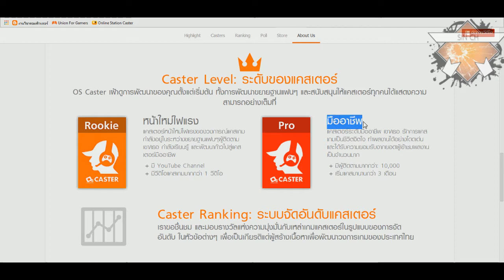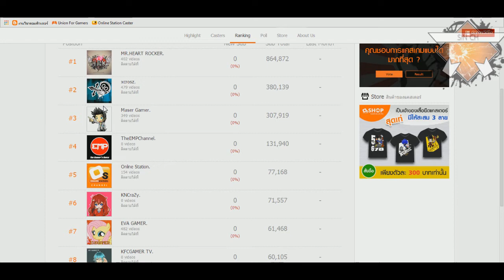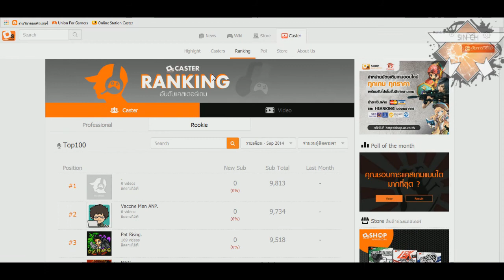รู้จัก OSCASTER กันเถอะ ฉบับเร่งรีบ [HD]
หากคุณอยากได้ โลโก้ สวยๆ งาม มาร้านนี้สิStrucker Design Store
ส่ง แฟนอาร์ต [ไม่เฉพาะเกมนี้] ได้ที่ Facebookซิน  มีสิทธิ์ได้ขึ้นตอนต้นคลิปด้วยนะครัช

ขอบคุณครัช

ทิ้งท้าย คำคม
มีสมองเเต่ คิดไม่เป็น จะมีไปทำไม @ ~“•SIN•”~